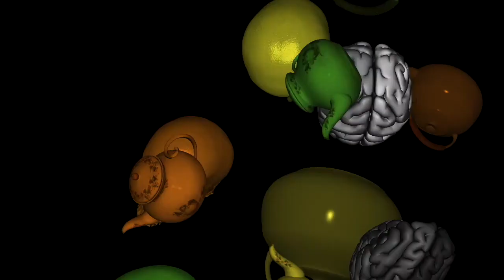Phantasmagoria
A dreamlike magic lantern stream of astonishing images